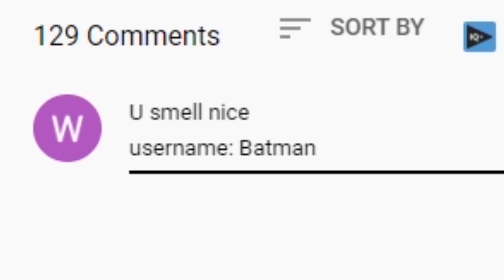The BACKWARDS Challenge!! - Roblox Flee the Facility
Today we're playing Flee the Facility! In this Roblox mini-game, 4 people must work together to hack computers allowing them to escape! While they are trying their hardest to hack these computers a Beast is running around trying to capture them and freeze them forever!